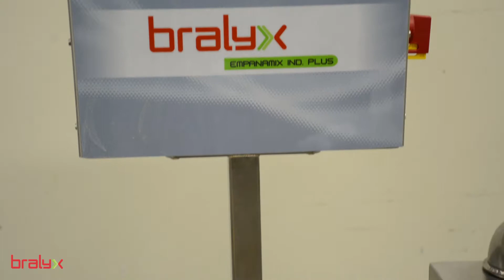REBOZADORA Y EMPANIZADORA AUTOMÁTICA PARA FILETES Y MARISCOS Empanamix Plus Planos BRALYX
Empanamix Plus Planos es una REBOZADORA Y EMPANIZADORA AUTOMÁTICA de amasar y empanar para productos planos, cómo:

rebanadas de filetes de pollo, pescado y carne, hamburguesas, pepitas (parcialmente congeladas) aros de cebolla y mariscos.

BRALYX,  entrega y asistencia en todo el mundo. Presente en más de 70 países.

¡Contáctenos y reciba un Presupuesto!
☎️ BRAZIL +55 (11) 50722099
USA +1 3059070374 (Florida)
EUROPE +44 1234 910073 (Inglaterra)